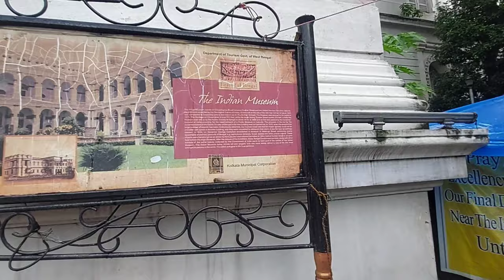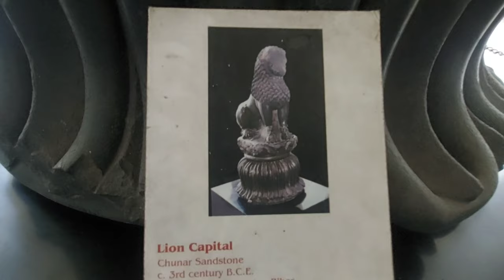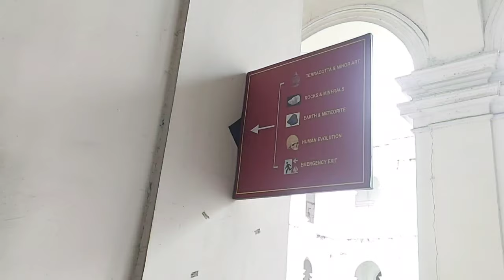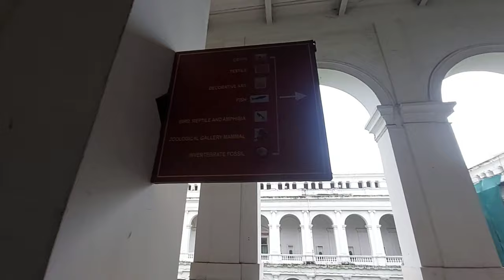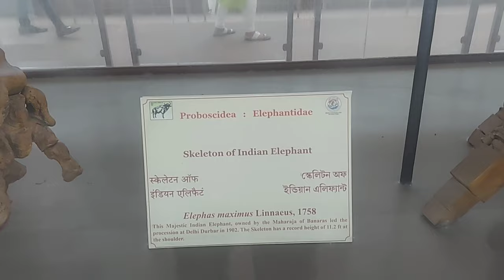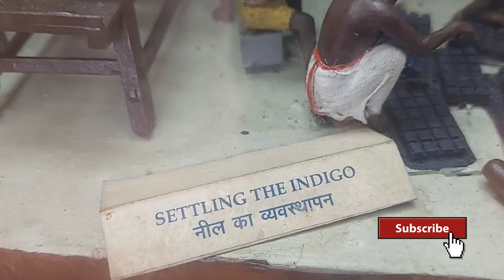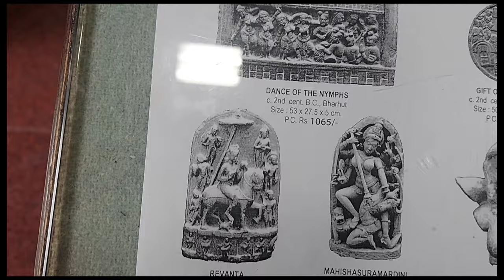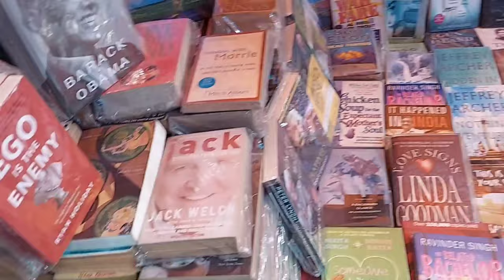Indian Museum Kolkata Tour Guide | Egyption Mummy In kolkata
Founded in 1814 at the cradle of the Asiatic Society of Bengal (at the present building of the Asiatic Society, 1 Park Street, Kolkata),
Video Contains

Indian Museum Timings
10:00 am to 6:30 pm (Tuesday to Friday); 10:00 am to 8:00 pm (Saturdays and Sundays); closed on Mondays and public holidays

00:00 History of Indian Museum & Intro
01:36 How you reach Indian Museum kolkata
02:45 Indian Museum Bharhut Gallery
03:30 Indian Museum bronze gallery
03:52 Indian Museum coin gallery
04:14 Indian Museum Decoretive gallery
            Indian Museum gandhara gallery
            indian Museum L.Archaeology Gallery
05:20 Indian Museum Terracotta and minor.
            art Gallery
05:34 Indian Museum Rock and mineral Gallery
05:58 Indian Museum human evolution gallery
            Indus-saraswati civilization
06:30 Indian Museum Rani Victoria statue
06:42 Indian Museum painting Gallery
06:56 Indian Museum Egyption mummy Gallery
07:15 Indian Museum fossils Gallery
06:30 Indian Museum Mammals Gallery
07:50 Indian Museum zoological Gallery
0808 Indian Museum Botanical Gallery
08:40 Indian Museum Toilet Facilitie and Canteene Facility
09:02 Indian Museum souvenir Shops

The history of the origin and the growth of the Indian Museum is one of the remarkable events towards the development of heritage and culture of India.

Founded in 1814 at the cradle of the Asiatic Society of Bengal (at the present building of the Asiatic Society, 1 Park Street, Kolkata), Indian Museum is the earliest and the largest multipurpose Museum not only in the Indian subcontinent but also in the Asia-Pacific region of the world. With the foundation of Indian Museum in 1814, the Museum movement started rolling in India and through the years from then, got a new fillip and great momentum. Since then, it has so magnificently developed and culminated into the fruitful existence of more than 400 museums in the country. The movement, which was started in 1814, in fact was the beginning of a significant epoch initiating the socio-cultural and scientific achievements of the country. It is otherwise considered as the beginning of the modernity and the end of mediaeval era.

I am Souravraj Giri . From Digha,West bangal
My Facebook Page ( Please Like )